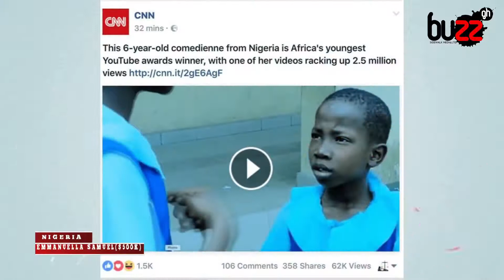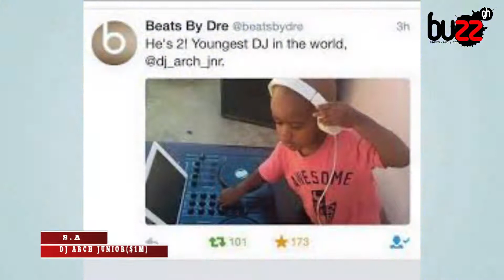Top 10 Richest kids in Africa 2019